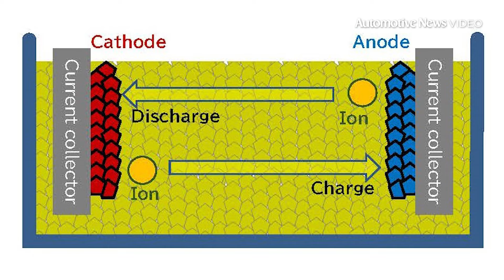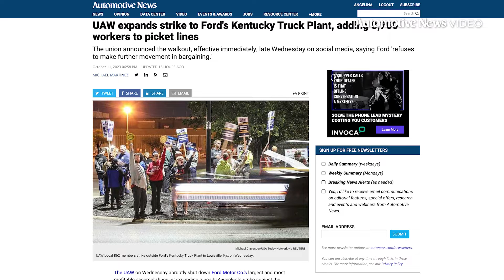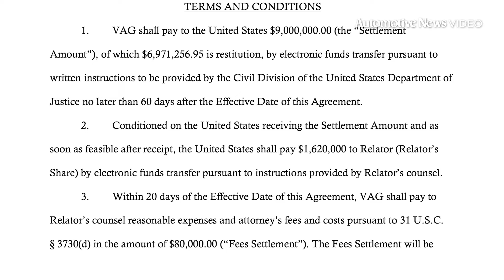FIRST SHIFT - 10/13/2023: A real-life look at Tesla Semi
Tesla Semi real-life test | UAW strikes Ford Kentucky | Toyota's battery partnership